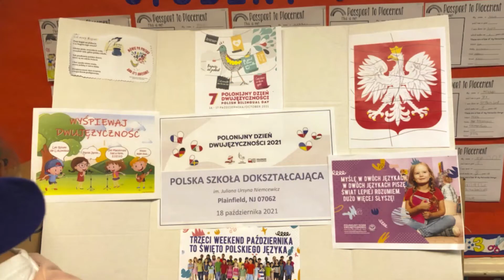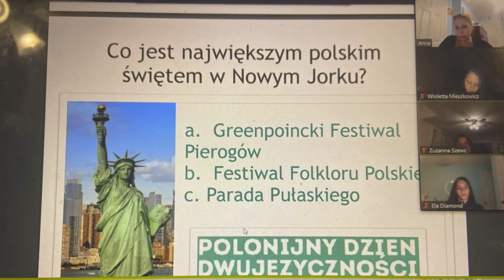Polonijny Dzień Dwujęzyczności w Polskiej Szkole im. Juliana Ursyna Niemcewicza w Plainfield NJ